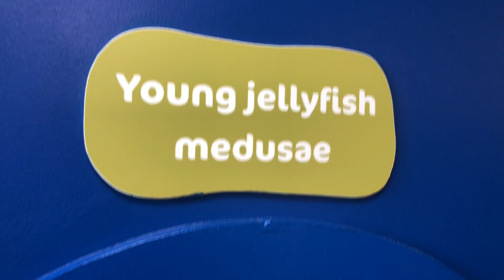Jellyfish / young jellyfish